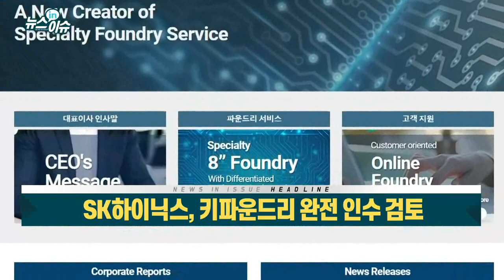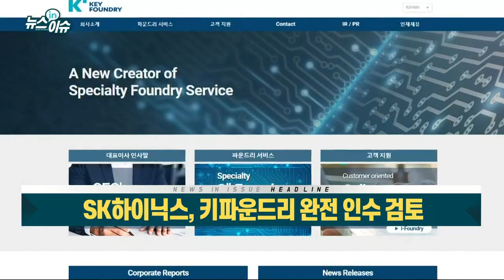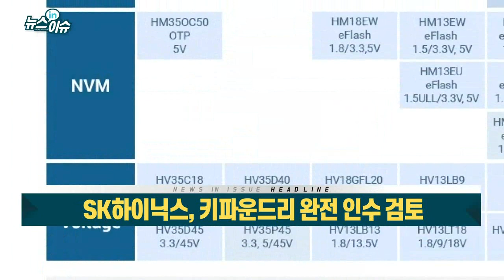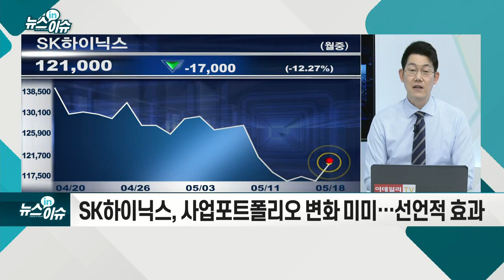SK하이닉스, 키파운드리 완전 인수 검토_기업IN이슈 (20210518)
SK하이닉스, 키파운드리 완전 인수 추진
- 사모펀드가 설립한 SPC에 49.8% 출자
- "파운드리 생산능력 두 배로 확대"
- 키파운드리, 다품종 소량생산 유리… 쇼티지 대응 가능
- 사업 포트폴리오 변화 미미… 선언적 효과
- 메모리 반도체 시황 긍정적… 하반기 실적 기대 증폭